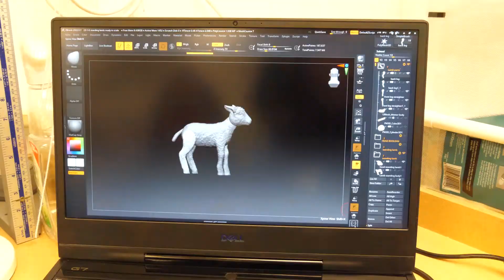Red Tractor - Behind the scenes